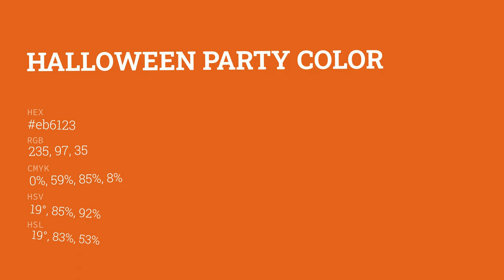Halloween Party color eb6123 hex color - Brown color - Cool color eb6123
What color is Halloween Party ? eb6123 hex color - Brown color - Cool color eb6123

Hex eb6123 Color Code is also known as Halloween Party color.

Hex eb6123 Color code in RGB color code model is created after adding 92.16% red color, 38.04% green color and 13.73% blue color.
Hex eb6123 Color code in CMYK color (process color) code model is generated after subtraction of 0% cyan, 58% magenta, 85% yellow and 7% black.